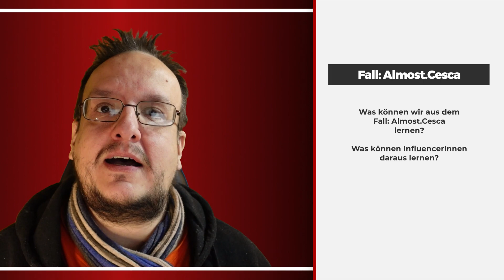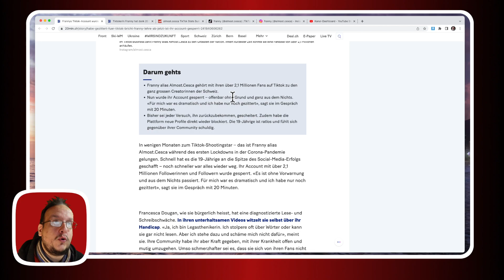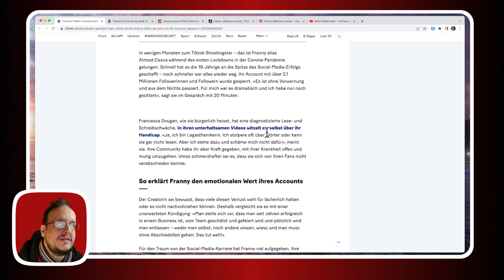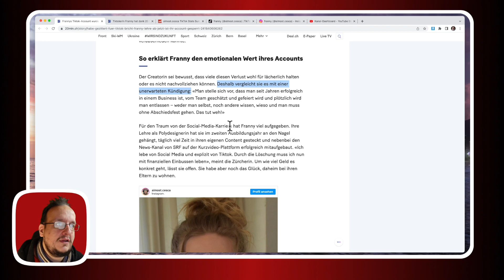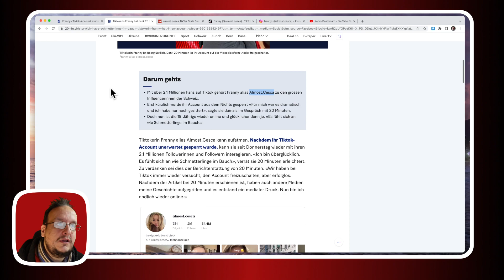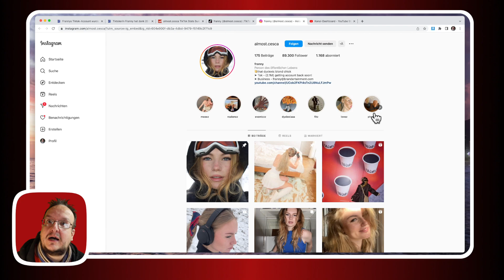Der Fall Almost.Cesca - Influencer sollten aus diesem Fall lernen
Heute möchte ich euch den Fall Almost.Cesca zeigen. Eine Influencerin auf Tiktok die alles für ihre Tiktok Karriere aufgegeben hat - selbst ihre Lehre - und dann von heute auf morgen ihren TikTok Account verloren hat.

Was können wir daraus lernen? Was ist meine Empfehlung an alle Influencer. In diesem Video erfahrt ihr was ich dazu zu sagen habe.

Kennt ihr schon?